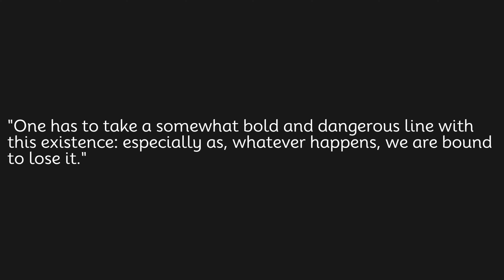One has to take a